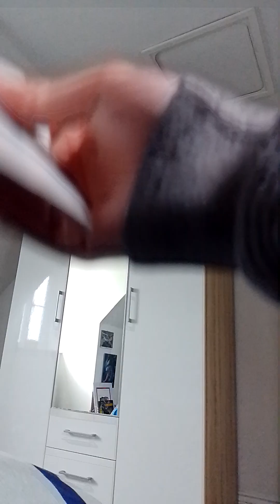Lego Star wars Luke Skywalker X wing fighter set build part 2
Lego star wars Luke Skywalker X wing fighter set build part 2 on the channel hope you enjoy the Lego builds. like and subscribe for more Lego Star wars and other Lego sets to build as well. Lego star wars. Lego Ninjago . DC. Mario. city. marvel. harry potter. sonic.